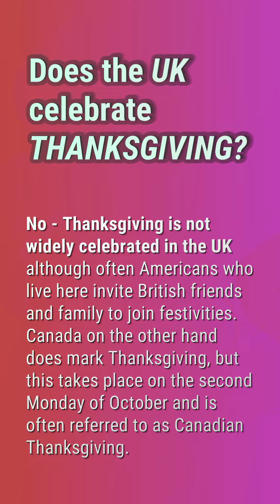Does the UK celebrate Thanksgiving?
When Is Thanksgiving In America

00:21 - Does the UK celebrate Thanksgiving?
00:39 - Does Canada have a Thanksgiving Day?
01:00 - What do British call holidays?